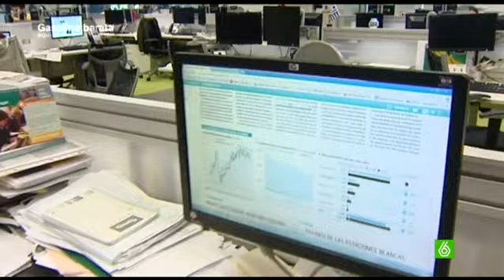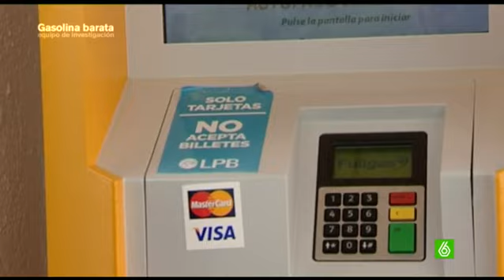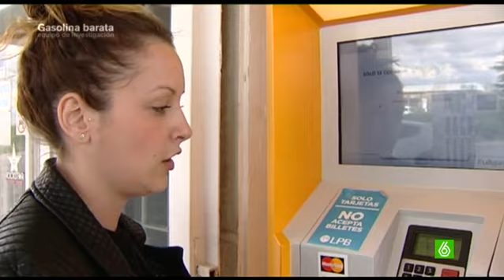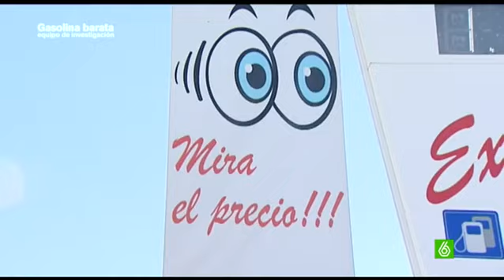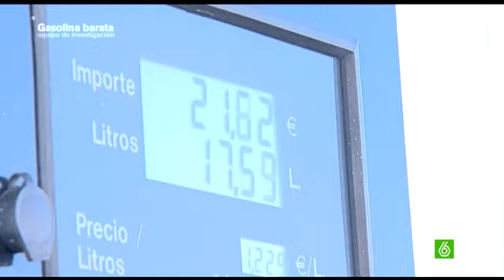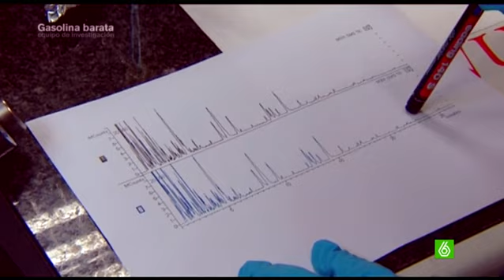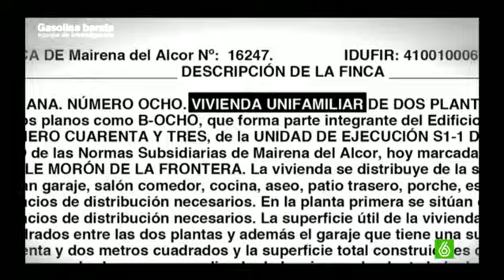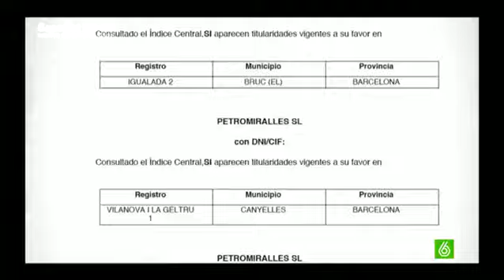¿Es peor la gasolina ‘low cost’ que la convencional? - Equipo de investigación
Son muchas las personas que hacen un ‘simpa’ en las gasolineras y se marchan sin pagar por el repostaje. En Madrid, cada año, se llevan casi un millón de euros de gasolina robada y, según nos explica Víctor Martínez, periodista de ‘El Mundo’, “el pufo en los carburantes ha aumentado un 46% durante la crisis”. Esto también ha hecho que las ventas de las gasolineras convencionales hayan decaído mientras que las de las novedosas gasolineras ‘low cost’ han aumentado considerablemente.